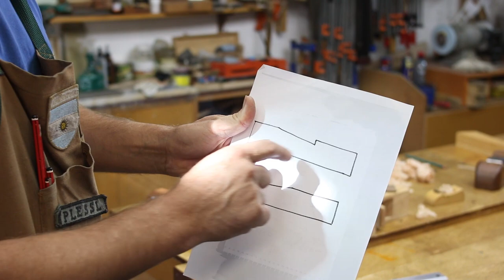Parte 5 Pulido con cepillo estilo Krenov. Germán Plessl- Ebanista.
Este video ( Última parte de 5 videos) te muestra cómo  mantener, ajustar y sacarle el máximo de provecho a tu cepillo. Especialmente para aquellos que cuentan con un cepillo estilo James Krenov construido en GP Ebanistería por el ebanista Germán Plessl ó por aquellos que lo construyeron en alguno de sus seminarios de construcción de cepillos.